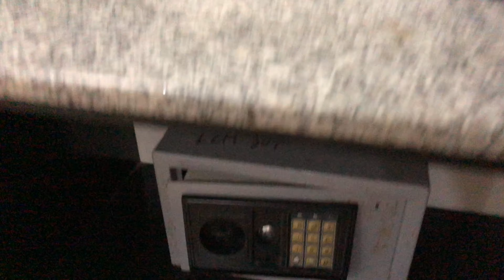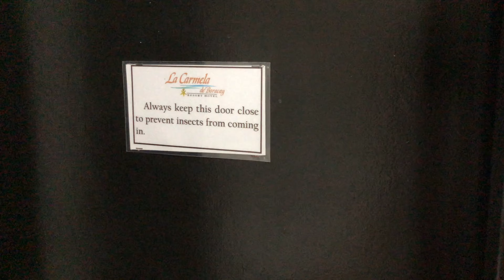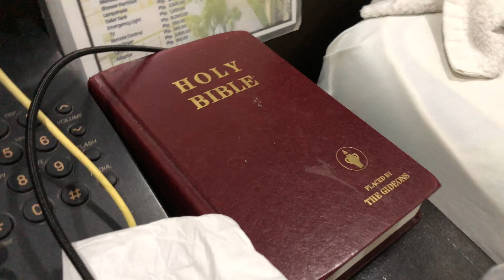PINAKAMURANG LUXURY HOTEL SA BORACAY NGAYONG 2021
Plano mo bang pumunta ng Boracay ngayong “New Normal”? Magbook ka na ng iyong hotel sa La Carmela de Boracay dahil sobrang sulit ito.